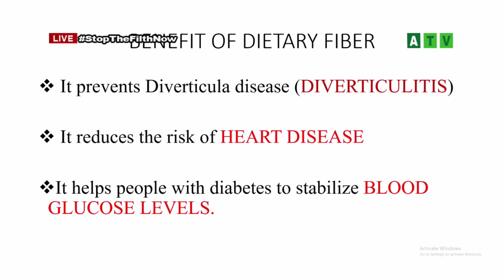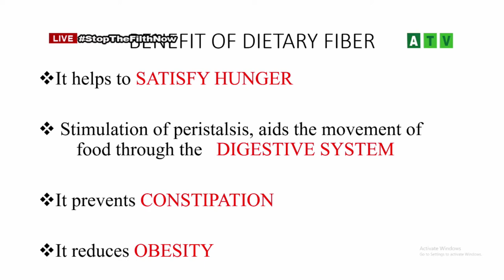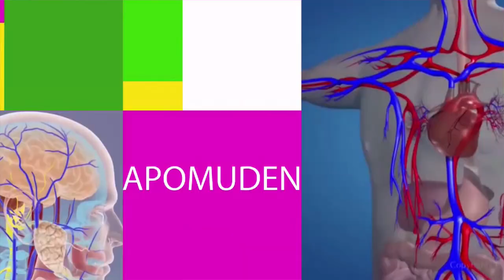Dietary Fiber or roughage with GN ambulance on ATV_Anopa_Bosuo26 March 2018 08 14 07 AM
Dietary fiber or roughage is the indigestible portion of food derived from plants. It has two main components:[1]

Soluble fiber, which dissolves in water, is readily fermented in the colon into gases and physiologically active by-products, and can be prebiotic and viscous